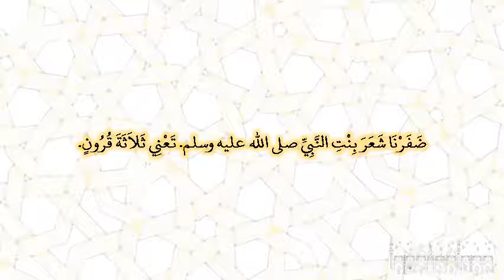صحيح البخارى - كتاب الجنائز - 1262 - باب هل يجعل شعر المرأة ثلاثة قرون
حدثنا قبيصة، حدثنا سفيان، عن هشام، عن أم الهذيل، عن أم عطية ـ رضى الله عنها ـ قالت ضفرنا شعر بنت النبي صلى الله عليه وسلم‏.‏ تعني ثلاثة قرون‏.‏ وقال وكيع قال سفيان ناصيتها وقرنيها‏.‏